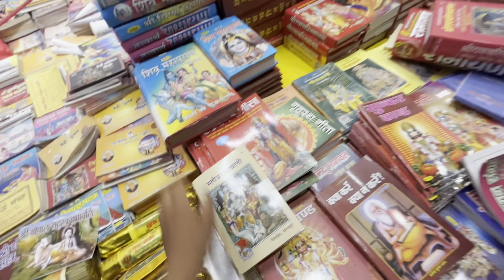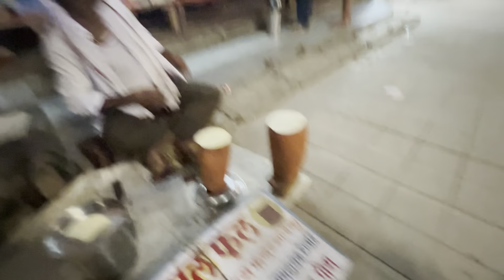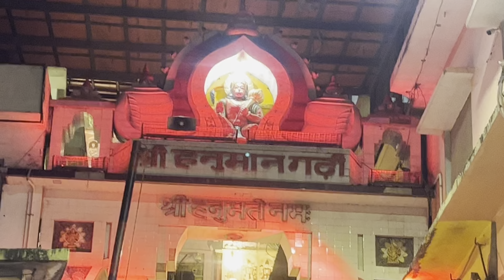Nepal to kedarnath without money travel Ep21🔥Fainally I visit all temples Dasharat Darbar Ayodhya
Hello guys I hope u guys like my vedio if u like my vedio you can joint me as a YouTube family ❣️

This vedio is just for a fun proposed 🤣

a

bcrazy80

B Crazy
B Crazy7